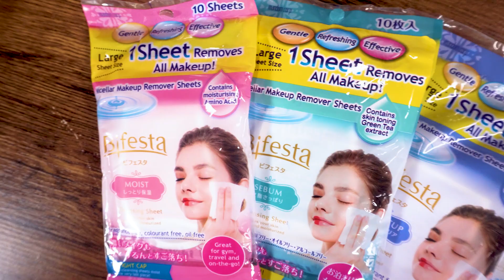Handling The Honeymoon Phase In Relationships | ZULA ChickChats | EP 100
It's our 100th episode of Zula Chickchats! And in this episode, we discuss couples' honeymoon phases and what happened after that.

Thank you Bifesta for making this video possible.
To redeem a free sample of Bifesta's Micellar Makeup Remover Wipes,

Here are the timestamps of the topics covered during the episode:
00:00 - Intro
01:10 - Honeymoon phase experience
03:40 - Ending of honeymoon phase
04:56 - Friends and Family
05:53 - Quirks
07:48 - Question and Answer
10:39 - Advice